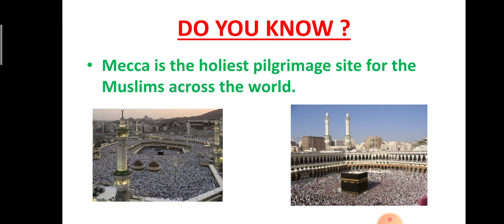places of worship|gk|g.k. lesson|grade 1